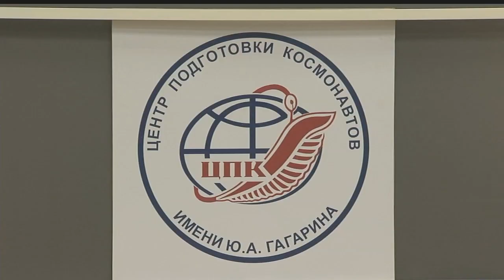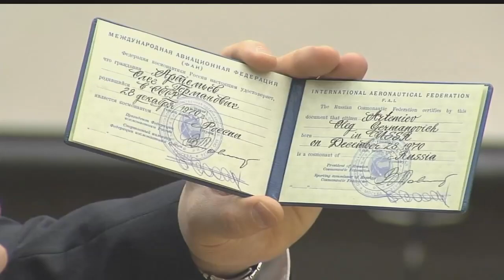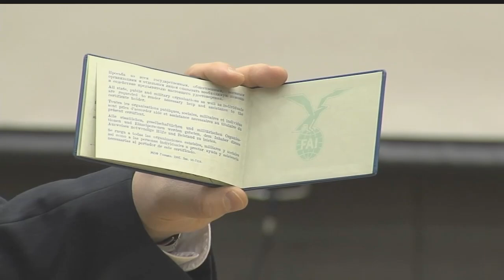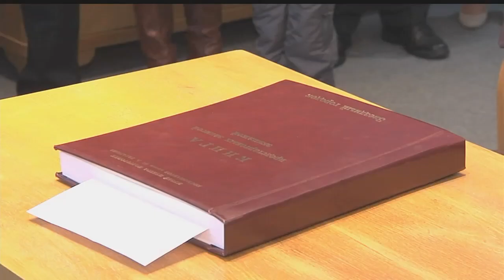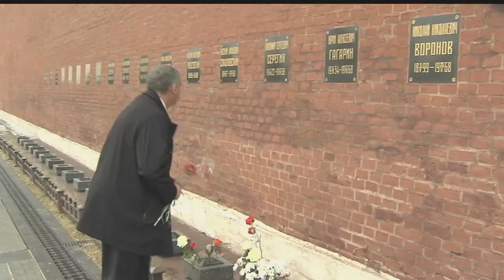Video File of Expedition 39 and 40 Crew News Conference and Visit to Red Square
Expedition 39/40 Soyuz Commander Alexander Skvortsov of the Russian Federal Space Agency (Roscosmos), NASA Flight Engineer Steve Swanson and Flight Engineer Oleg Artemyev of Roscosmos and their backups, Alexander Samokutyaev of Roscosmos, Barry Wilmore of NASA and Elena Serova of Roscosmos, fielded questions at their training base at the Gagarin Cosmonaut Training Center in Star City, Russia, outside Moscow on March 6 as part of traditional pre-launch activities before their departure March 13 for their launch site in Kazakhstan. After the news conference, they participated in traditional ceremonies at Red Square in Moscow, laying flowers at the Kremlin Wall and touring the Kremlin as they paid tribute to iconic Russian space heroes. Skvortsov, Swanson and Artemyev are scheduled to launch to the International Space Station on March 26, Kazakh time.